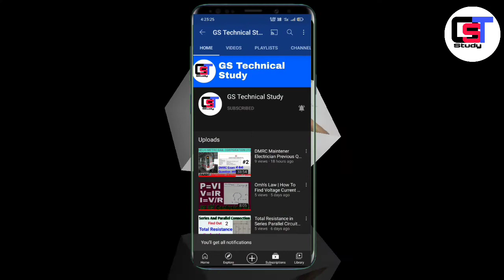Kirchhoff's Current Law 🔥 | KCL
is video mein Kirchhoff's Law ke baare me bataya gaya ha isme bataya gaya hai ki kcl and kvl kya hota ha

Topic Cove:-
1 Kirchhoff's Current Law
2 Kirchhoff's Voltage Law
3 Kirchhoff's Law Solutions
4 Kirchhoff's Law Definition